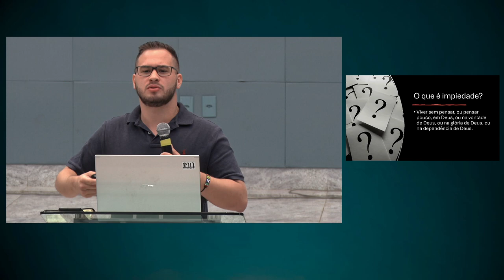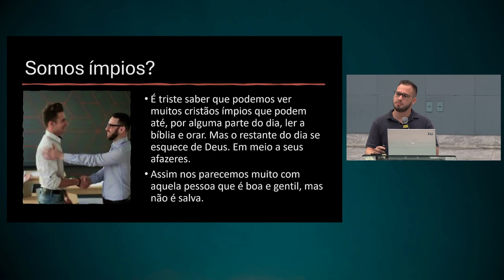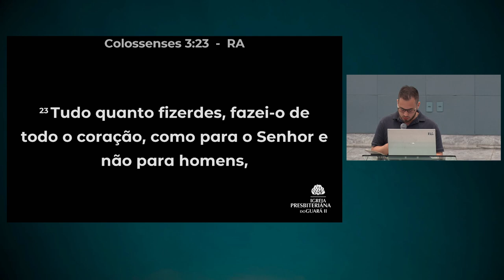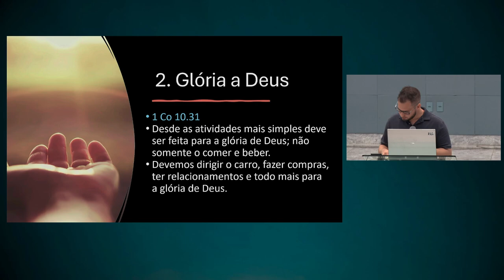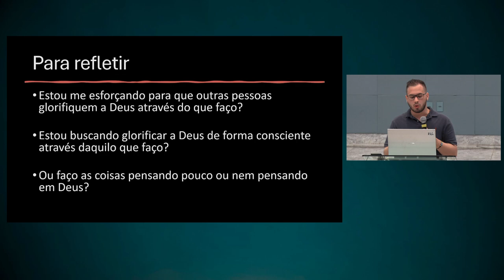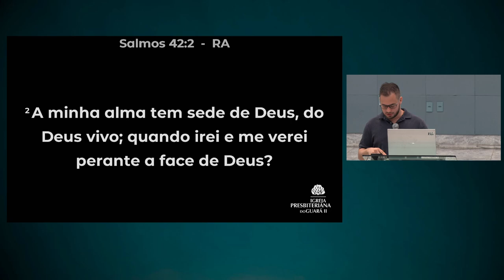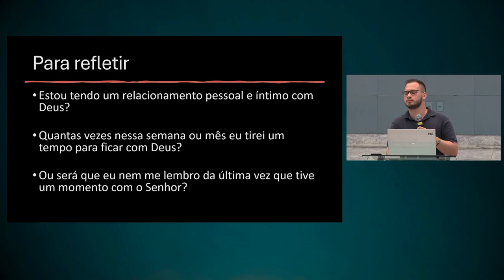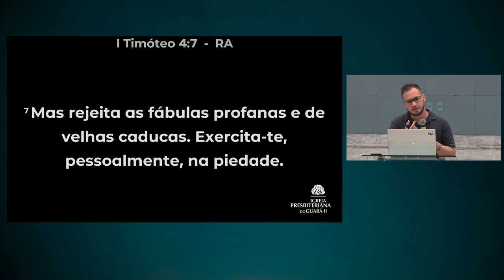O Pecado da Impiedade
• Título da Mensagem » O Pecado da Impiedade
• Pregador » Lucas Davi Anjos

• Mensagem transmitida às 20h00 do dia 17 de julho de 2024 na Igreja Presbiteriana do Guará II – IPGII. ⤵

💎 Acompanhe a Igreja Presbiteriana do Guará II 💎